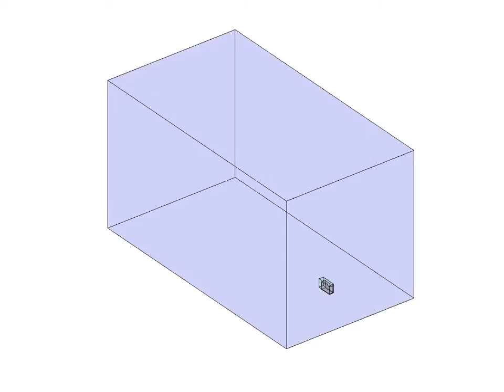animation enclosures usm mee cart2